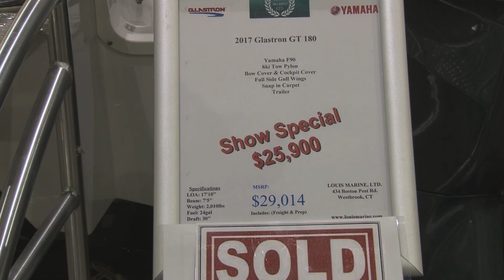RI Boat Show Day 3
Third and final day of the brand new RI Boat Show at the Convention